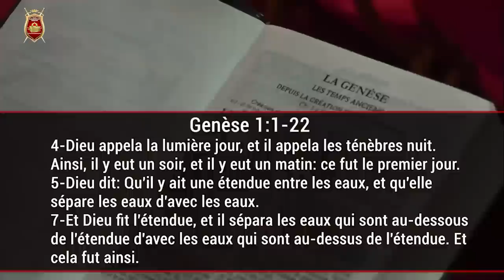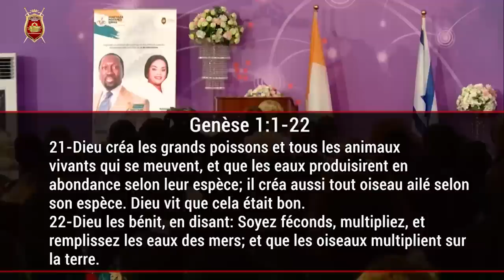Que le Saint-Esprit me couvre - Bishop Ouattara Mohamed Idriss [Dim12Juin2022 ]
Séminaire spécial : Comprendre profondément le concept des autels.
Orateur : Bishop Ouattara Mohamed Idriss
Textes bibliques : Genèse 1v 1-25
A cette grande clôture du Séminaire Spécial : Comprendre profondément le concept des autels qui a rassemblé, pendant 3 jours, de nouvelles Âmes, des Fils et Filles du Royaume, venus de partout, pour Comprendre la teneur de ce thème mais aussi pour expérimenter le DIEU de Miracles.
Il a été donné à tous de constater  une toute autre dimension de la Puissance de DIEU à travers son Serviteur, le Bishop OUATTARA Mohamed Idriss.
Ce booster des Vies, n'a pas manqué de nous dire qu'il faut croire au Plan de DIEU pour nous, bien que, lesquelles Vies soient encore incomplètes...
Il poursuivi en disant que, la création que nous voyons aujourd'hui, est partie de l'immatériel et c'est de l'immatériel qu'est sorti le matériel.
Tout commença donc dans le chaos et c'est DIEU qui envoya son  Saint-Esprit, pour créer une adéquation entre l'invisible et le visible.
 Certainement, en chacun de nous, DIEU a créé quelque  chose de glorieux mais qui pour le moment n'est pas visible . Ce n'est pas parce que cela ne se voit pas que ça n'existe pas.
Il faut juste que notre terre rencontre un Homme Autel qui va faire ressortir ce qui est enfoui en nous.
N'attendons pas de voir pour croire et ensuite nous  réjouir, commençons déjà à le faire car DIEU lui-même n'a pas manqué de se réjouir des choses incomplètes qu'il créa au fur et à mesure.
 Faisons  partir de ceux qui posent des pas de foi devant l'œuvre incomplète de DIEU.
 Dans ce parcours, disons à satan, tu ne m'auras pas, par la mélancolie et par les mauvais sentiments parce que DIEU le Père achève toujours ce qu'il commence.